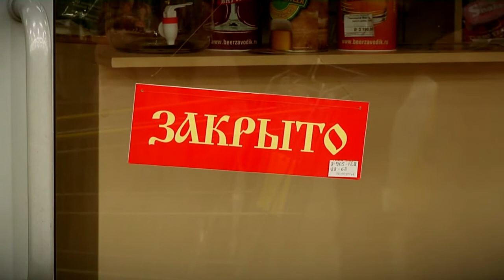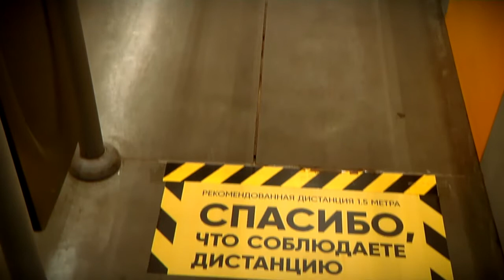Как тверские супермаркеты переживают вынужденный карантин